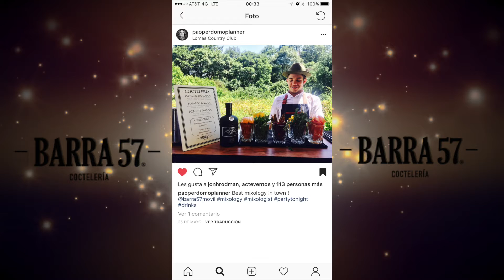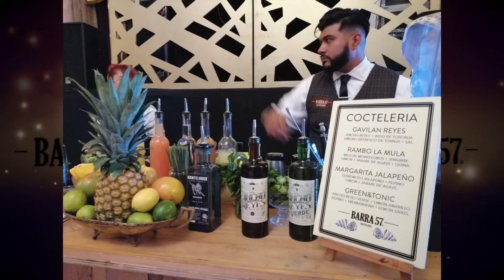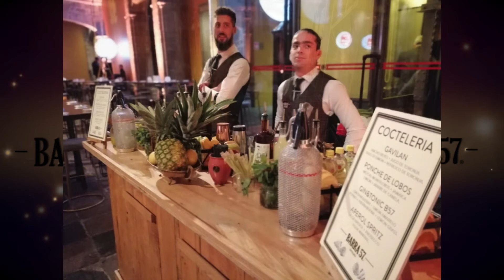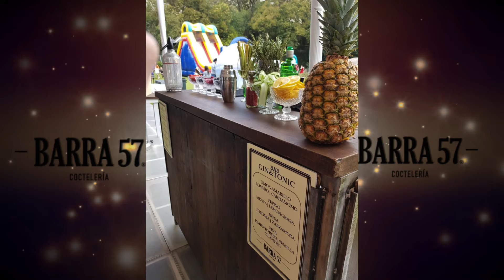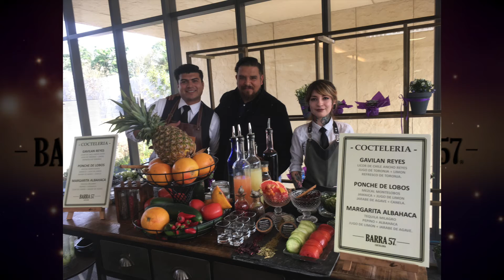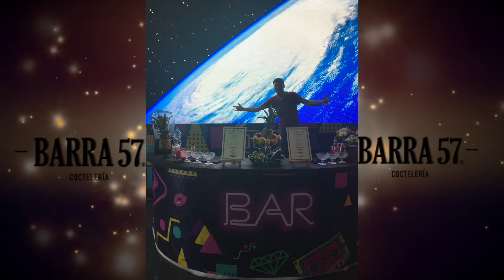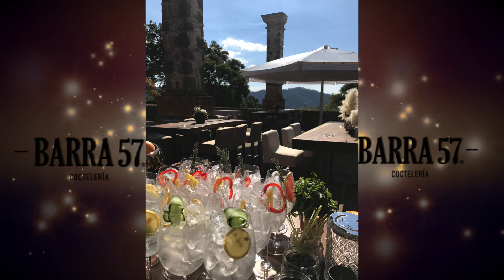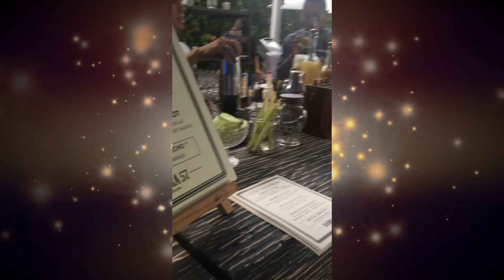CHARLS VIDEO 2019